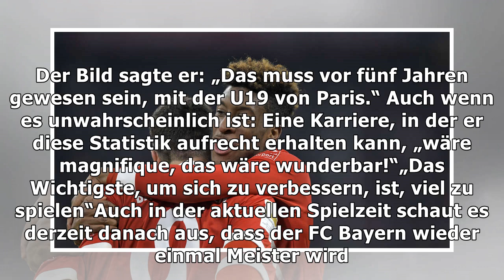Coman: „Dann müss­te ich zu einem noch grö­ße­ren Ver­ein gehen, aber ...“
Kingsley Coman, Außenbahnspieler des FC Bayern, hat nicht vor, die Münchner in den kommenden Jahren ...